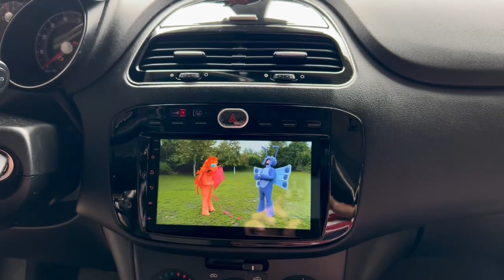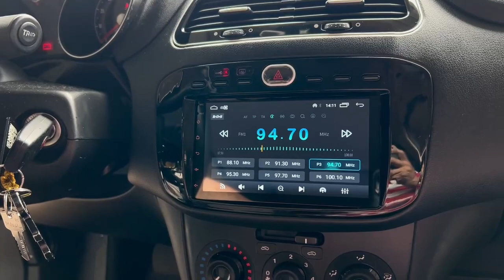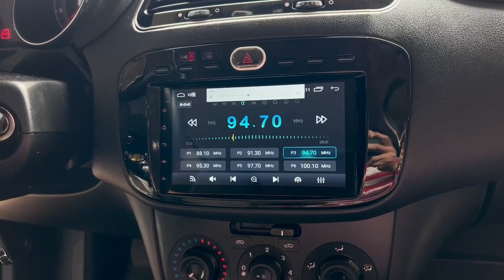Fiat Linea / Punto Central Multimídia Nimus 7' com Android, Carplay, Waze, Wfi, Spotify, Deezer